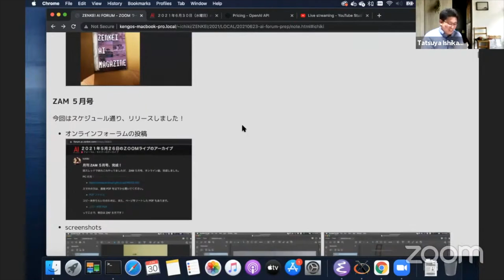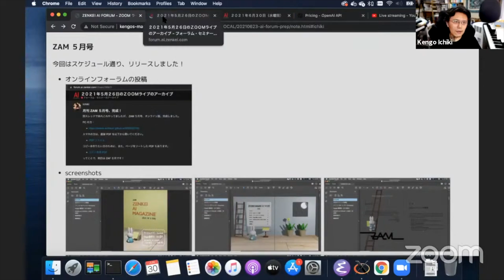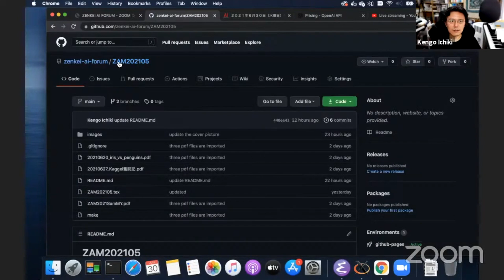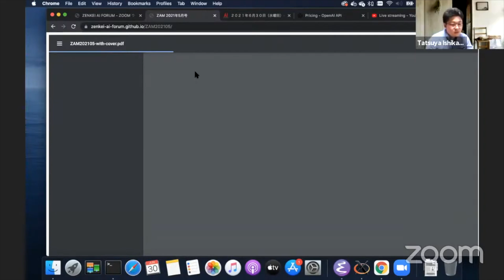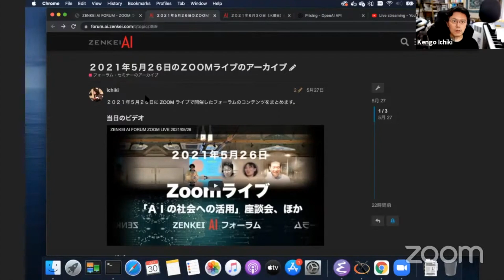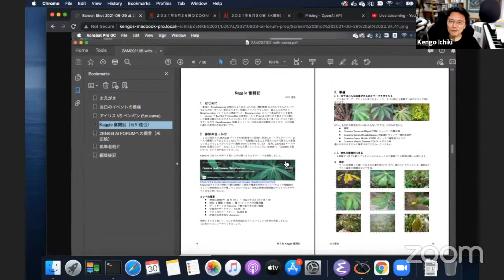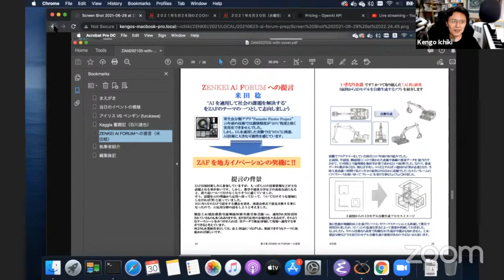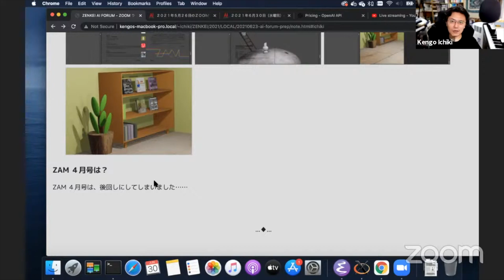ZAM５月号、出来上がりました！ (ZAF-2106-03)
この日は、ホンダさんと全景社長の荒井さんをゲストスピーカーにお迎えしました。（ZOOM には米田さん、 Matt さん、石川さんも来てくれました。）

エピソード３は前座のパート２、こちらは予定通り、オンライン版の月刊ZAM５月号ができました！というご報告。